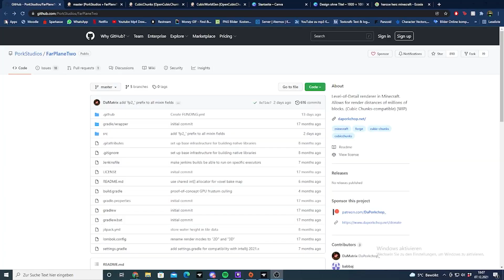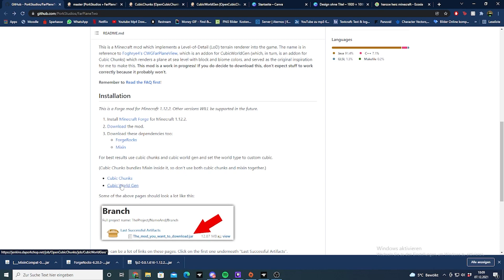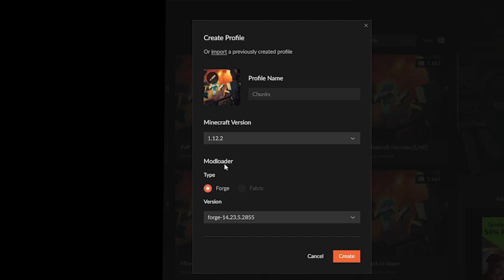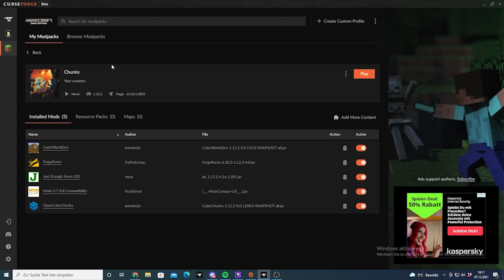30.000 Chunks Renderdistance in Minecraft !?! | FarPlane 2 Modvorstellung + Installations Tutorial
Im heutigen Video stelle ich euch eine unglaublich coole Minecraft Mod vor mit der ihr eure Renderdistance/Sichtweite einfach nur unglaublich weit einstellen könnt ohne Performance großartig zu verlieren.
!Achtung die Mod ist in der Pre-Alpha, stützt öfters ab und kann eure welten zerstören, also immer schön backups machen :D !
Wenn du mich unterstützen willst dann:
🔴 Abbonieren
⌨️ Kommentieren
Schau doch mal vorbei:
Setup:
Maus: Logitech G502 Hero Edition
Tastatur: Logitech G910
Headset: Logitech G233
Mauspad: logitech g 240
Monitor 1: Lcpower Monitor 27''
Monitor 2: Irgend ein altes kack 4:3 Ding
Grafikkarte: GTX 1060 6GB
Schnittprogramm: Adobe Premiere Pro
Danke fürs lesen der Beschreibung! Viel Spaß mit meinen Videos!